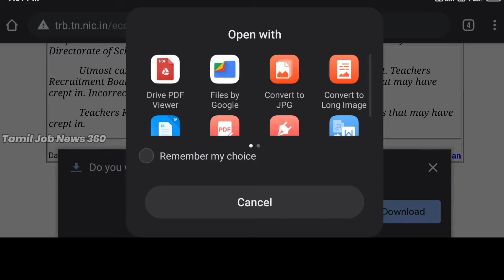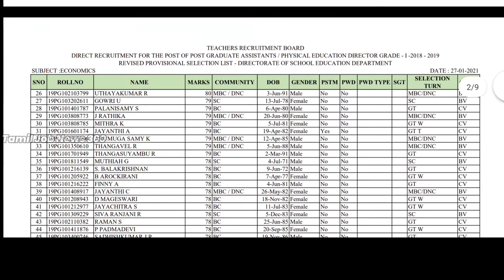TRB PG Assistant 2018-19 Provisional Results Announced|TRB முதுகலை உதவியாளர் தேர்வு பட்டியல் 2018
Today TN TRB has announced the provisional selection list for the Direct Recruitment for the post of Post Graduate Assistants / Physical Education Directors Grade I – 2018-19.

TRB Official website and Provisional Results Page Link